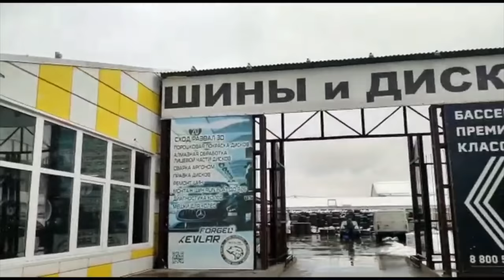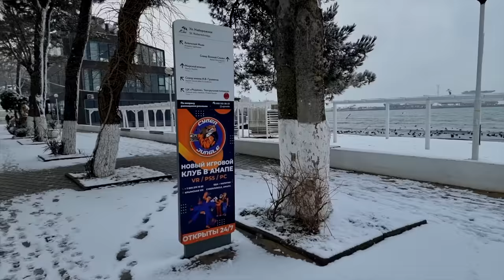Я В ШОКЕ! СНЕЖНАЯ АНАПА - ЦЕНТР ГОРОДА!ЦЕНТРАЛЬНЫЙ ПЛЯЖ ПОМОЩЬ СОЛДАТАМ! ПЛЯЖ КАВКАЗ 16 ФЕВРАЛЯ 2023